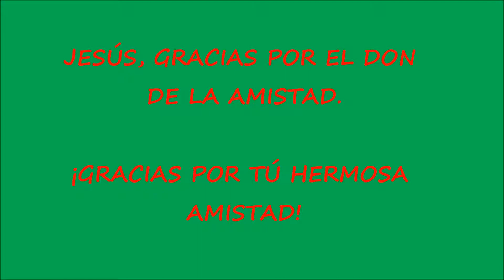Un amigo. CANTO De los MSP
Hermanas del Sagrado Corazón y de los Pobres